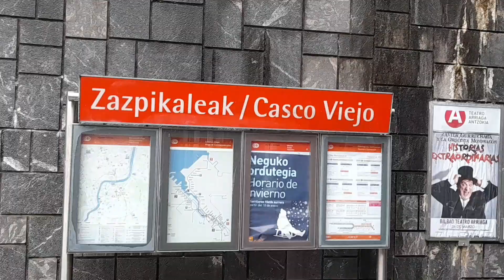Metro de Bilbao | Bilbao Metro L 1 & L 2 | 2023 .España 🇪🇸.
Basarrate is a station on lines 1 and 2 of the Bilbao metro. The station is located in the neighborhood of Santutxu, in the district of Begoña, in Bilbao. The name of the station comes from the Campa de Basarrate (Spanish for 'Basarrate field'), as the station is located directly below it. It opened on 5 July 1997.

Santutxu is a station on lines 1 and 2 of the Bilbao metro. The station is located in the neighbourhood of Santutxu, in the district of Begoña in Bilbao. It opened on 5 July 1997.

Zazpikaleak/Casco Viejo (Basque for 'Seven Streets' and Spanish for 'Old Town') is a railway station in Bilbao, Basque Country, Spain. It is located in the historical neighborhood of Casco Viejo, in the district of Ibaiondo. It links the Bilbao metro rapid transit services with the Euskotren Trena commuter rail network. It is the main railway hub for trips between the metropolitan underground network and the railway services to Eibar, Gernika, Bermeo and San Sebastián as well as the Txorierri valley. The original metro station opened on 11 November 1995, and on 8 April 2017 in its current form.